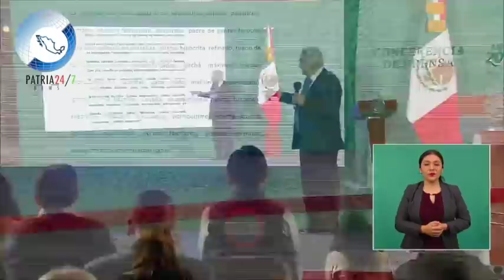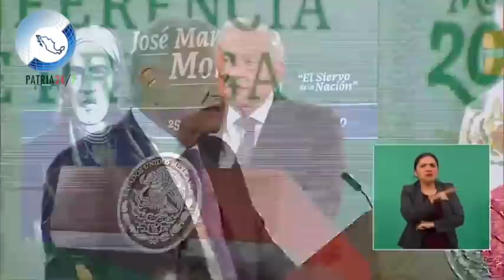¡Cállate Pndejo! Oposición Le Grita Así a AMLO; Todo México Se Va a Enc4bronar Con Esta Noticia